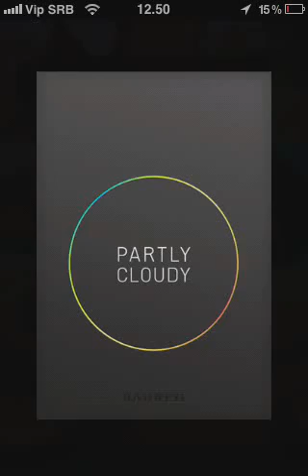Partly Cloudy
Partly Cloudy is the ultimate infoviz weather app.
Partly Cloudy�s unique clock visualization will show you a weather forecast unlike anything you�ve ever seen before�in a completely intuitive way!
FEATURES
Current, hourly, and 7-day forecast (numeric and pictorial) for:
� temperature (in Celsius & Fahrenheit)
� high/low temperatures
� wind force (Beaufort)
� amount of precipitation (rain, snow, �)
� weather situation (sunny, rainy, partly cloudy, �)
Add multiple locations to keep track of the weather in of all of your favorite places.
BEAUTY
Partly Cloudy is gorgeous�it was custom designed by the same successful and award-winning infographics team that brought you the marvellous Virtual Water and EcoChallenge apps.
Stunning simplicity, paired with meaningful and rich data, gives you all the weather info you need at a glance.
So the beauty is not only on the surface, but gets better the deeper you dive into the data.
SPEED
You don�t want to waste your time �navigating� a thermometer. That�s why Partly Cloudy is as easy as its analog counterpart: one look and you know what�s going on.
Turn the clock hand to jump into the future. Want to know how warm it will be tonight? Check. Tomorrow? Check. Even a 7-day forecast is provided for most locations.
ACCURACY
Apart from all the beauty, our forecast data is pretty good, too. It�s supplied by a trusted Norwegian source that knows everything about the weather worldwide.
Why not give Partly Cloudy a shot at becoming your new favorite weather app?
We think Dieter will definitely love this app.